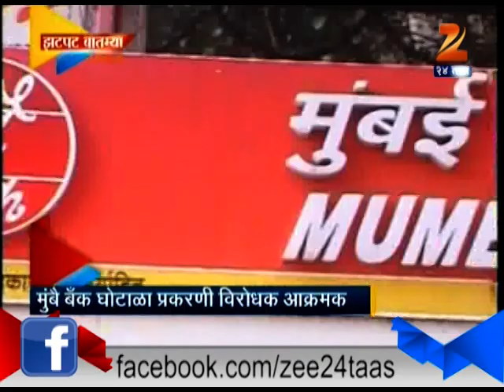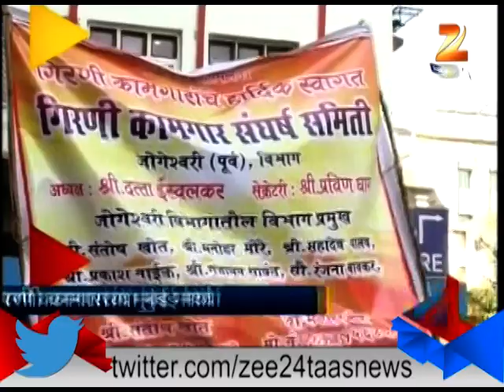Mumbai : Zatpat news- State 21 January 2015